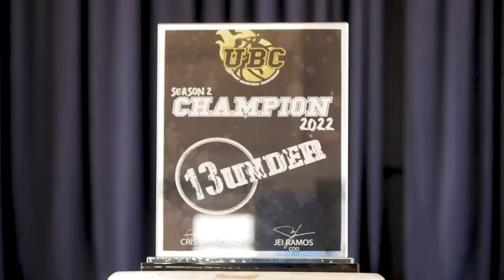UBC SEASON 2 13 UNDER CHAMPIONSHIP PASA VS SAINTS